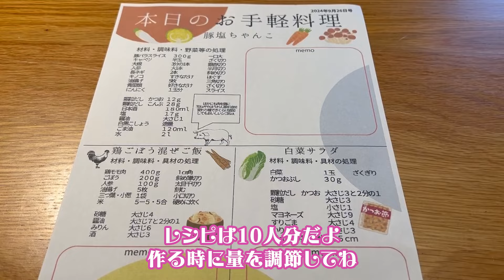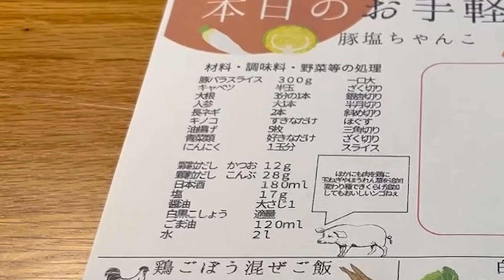ちゃんこ料理教室！ ～元力士が武蔵野野菜でつくる秘伝の鍋！～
局員・たなとも（田中知子）アナウンサーが代表の株式会社ちゃんこえが、
吉祥寺の元力士・大翔若（だいしょうわか）さん（追手風部屋）を講師に招いて、
「ちゃんこ料理教室」を開催したよ！！

出汁をとらなくても簡単に作れる、栄養満点、塩ちゃんこ鍋☆
美味しすぎてモリモリ食べたよ～🐘

これから寒い季節、ちゃんこ鍋は最高だね！皆も作ってみてね～

レシピはこちらから！

●【T&SS LLC】（大翔若さん勤務の吉祥寺の会社）
デジタル名刺TREKCa（トレッカ）を作っているよ★
環境にも使う人にも優しいデジタル名刺、ご興味ある方は是非！

●撮影場所：Stand up 吉祥寺（コワーキング・レンタルスペース）
所在地： 〒180-0004 東京都武蔵野市吉祥寺本町４丁目６−３